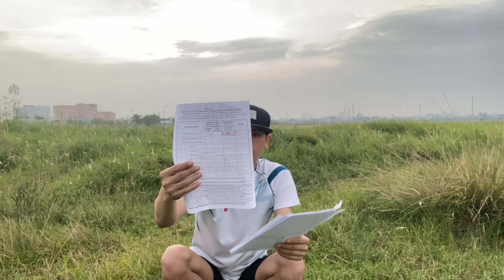Làm Công Ty 1 Năm Nhận Tiền Thất Nghiệp BHXH được Bao Nhiêu Thực Tế | Tân K71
nhận tiền thất nghiệp bảo hiểm xã hội